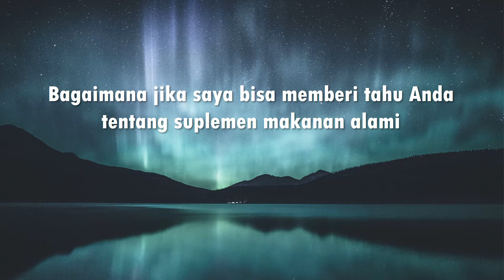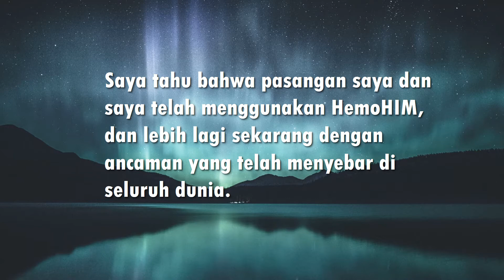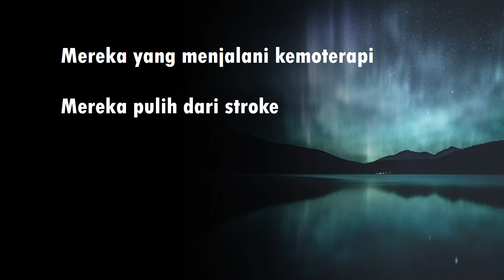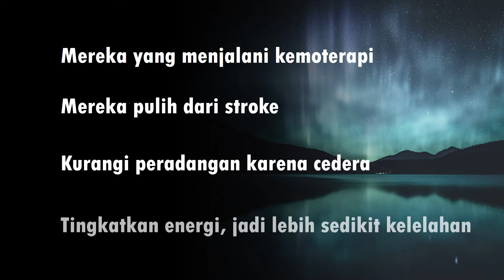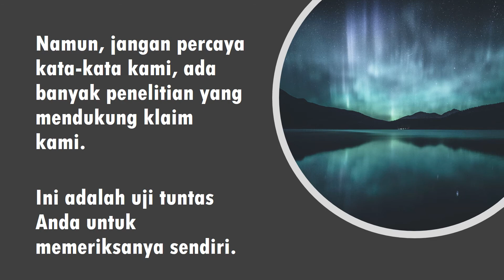HemoHIM natural immune booster Indonesian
Tidak bisa mengatakan cukup tentang HemoHIM. Sangat penting untuk membangun dan memelihara sistem kekebalan tubuh yang sehat dan inilah yang harus dilakukan oleh suplemen makanan ini. Banyak manfaat telah ditemukan sejak itu.
Pelajari dan lindungi diri Anda lagi masalah kesehatan yang buruk

IMUNITAS - Kemampuan untuk mengenali dan menghancurkan patogen seperti virus atau bakteri ketika mereka memasuki tubuh kita. Dengan kata lain, kemampuan melindungi tubuh kita dari bahaya.

Bagaimana suplemen kesehatan fungsional yang berkaitan dengan sistem kekebalan tubuh membantu kita?

Mereka meningkatkan jumlah imunosit atau meningkatkan fungsi mereka, dan membantu menghancurkan patogen berbahaya dan sel terdistorsi, untuk mengurangi reaksi kekebalan yang tidak diinginkan.

HemoHIM, sediaan herbal dirancang untuk memulihkan sistem kekebalan tubuh dan digunakan secara komersial di Korea Selatan dan hanya dapat dibeli melalui ATOMY. Ini terdiri dari tiga herbal; Angelica Radix, Cnidium Officinale dan Paeonia Japonica.

HemoHIM telah dilaporkan meningkatkan sistem kekebalan pada pasien kanker yang menjalani kemoterapi dan memiliki efek anti-inflamasi.

HemoHIM juga telah dikenal berhasil menurunkan kadar gula darah pada pasien diabetes, menurunkan tekanan darah tinggi, menyembuhkan alergi musiman, meningkatkan kesehatan pada pasien dengan penyakit Auto-Immune, dan banyak lagi.

Jika Anda ingin mencoba HemoHIM, silakan hubungi saya menggunakan URL di bawah ini:

Atomy adalah peluang penjualan dan pemasaran online untuk semua orang. Dengan jutaan anggota di seluruh dunia, dan mitra bisnis di 15 negara, peluang terus tumbuh.

Belanja online adalah segmen dengan pertumbuhan tercepat di dunia. Anda dapat berpartisipasi dalam pertumbuhan luar biasa ini, dengan portal belanja online Anda sendiri.

Bergabunglah dengan kami untuk pelatihan gratis dan seminar orientasi kami. Kami menawarkan seminar pendidikan Amerika Utara dan internasional, setiap minggu. Cukup minta undangan melalui Facebook messenger. m.me/quaketeamatomycanada

Tanpa biaya apa pun, Anda berhutang pada diri sendiri untuk mencari tahu lebih lanjut.

ID # 13430460 kata sandi: selamat datang

Anda akan kagum dengan kualitas absolut, harga absolut, janji Atomy.

Anda selalu dapat menghubungi kami di Facebook;

Tim Gempa

Can't say enough about HemoHIM.  It is so important to build and maintain a healthy immune system and this is exactly what this food supplement was created to do.  Many more benefits have been discovered since.
Learn and protect yourself again poor health issues

IMMUNITY - Ability to recognize and destroy pathogens such as  viruses or bacteria when they enter our body. In other words, the ability to protect our bodies from harm.

How do functional health supplements  related to immune system help us?

They increase the number of immunocytes or  enhance their functions, and help destroy  harmful pathogens and distorted cells, to reduce  unwanted immune reactions.

HemoHIM, a herbal preparation is designed to recover immune system and commercially used in South Korea and can only be purchased through ATOMY. It consists of three herbs; Angelica Radix, Cnidium Officinale and Paeonia Japonica.

HemoHIM has been reported to improve the immune system in cancer patients undergoing chemotherapy and have an anti-inflammatory effect.

HemoHIM has also been known to successfully lowers blood sugar level in Diabetic patients, lowers high blood pressure, cures seasonal allergies, improves health in patients with Auto-Immune diseases, and so much more.

Atomy is an online sales and marketing opportunity for everyone. With millions of members worldwide, and business partners in 15 countries, the opportunity continues to grow.

Online shopping is the fastest growing segment in the world. You can participate in this extraordinary growth, with your own online shopping portal.

Join us for our free training and orientation seminars. We offer both North American and international education seminars, every week. Simply request an invite through Facebook messenger.    m.me/quaketeamatomycanada

With no fees of any kind, you owe it to yourself to find out more.

ID# 13430460   password: welcome

You will be amazed by the absolute quality, absolute price, Atomy promise.

Quake Team